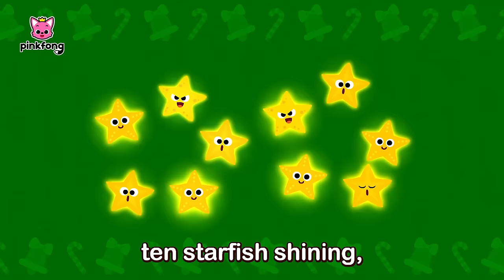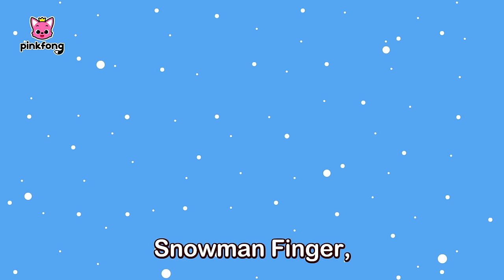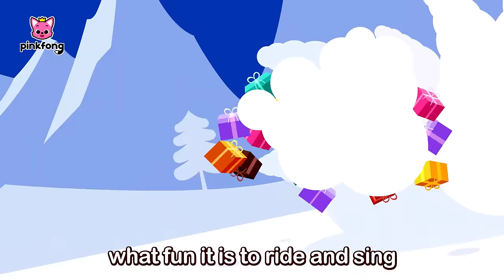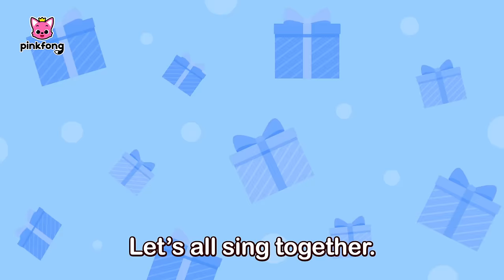Merry Twistmas and more! | Pinkfong Dance Along | Christmas Songs for Kids | Pinkfong Official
🎄Hohoho! Enjoy 2023 Christmas Songs with Pinkfong Baby Shark!

You're watching "Merry Twistmas!", an educational and interactive  series prepared to you by Pinkfong!

⭐️Time Stamp⭐️
00:00:00  Merry Twistmas
00:01:27 We Wish You a Merry Christmas
00:03:03 Baby Shark’s 12 Days of Christmas
00:06:51 Five Little Christmas Friends
00:09:46 Jingle Bells Band
00:12:39 Catch the Gingerbread Man
00:15:19 Christmas Finger Family
00:18:30 Jingle Bells
00:20:13 Special Christmas Presents with Baby Shark
00:23:36 The Red-Nosed Baby Shark
00:25:31 Shark Cantata
00:27:18 Deck the Halls
00:28:59 We Wish You a Merry Christmas
00:30:50 Jingle Bells Band
00:33:43 Special Christmas Presents with Baby Shark
00:37:05 Knock, knock, Baby Shark’s Christmas
00:39:15 Happy Happy Christmas
00:41:30 Baby Shark and the Snowman's Carol
00:44:01 Baby Shark vs Gingerbread Man
00:45:36 A Shark Christmas Together
00:47:16 Clay Christmas Sharks
00:48:26 We Wish You a Merry Christmas
00:50:01 Baby Shark vs Gingerbread Man
00:51:36 Happy Sharksmas
00:54:06 Christmas Sharks
00:55:34 Police Car and Santa’s Gifts
00:56:54 Knock, knock, Baby Shark’s Christmas
00:59:04 The Red-Nosed Baby Shark
01:01:00 Baby Shark and the Snowman's Carol
01:03:30 We Wish You a Merry Christmas